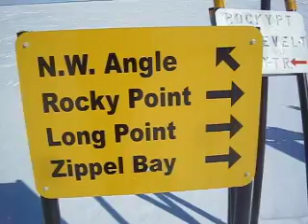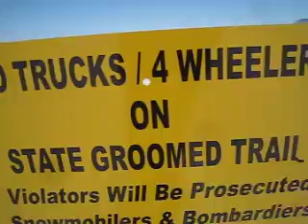vlog from Lake of the Woods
I make a vlog on location on Lake of the Woods.